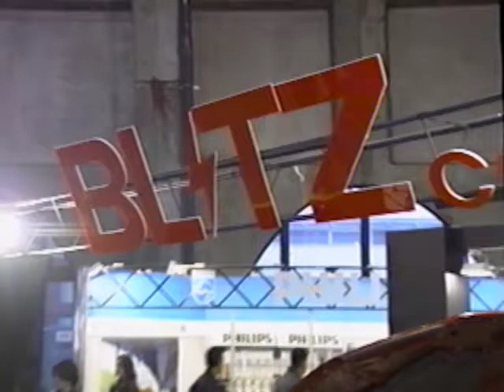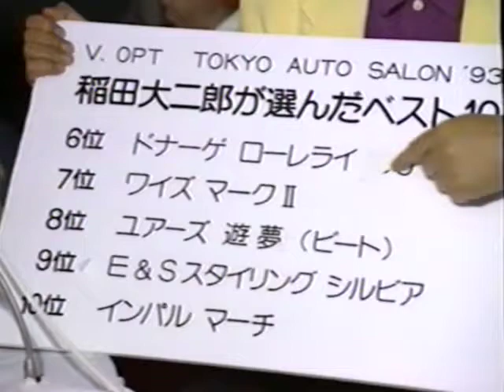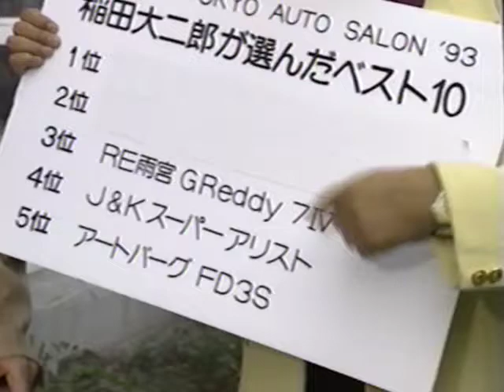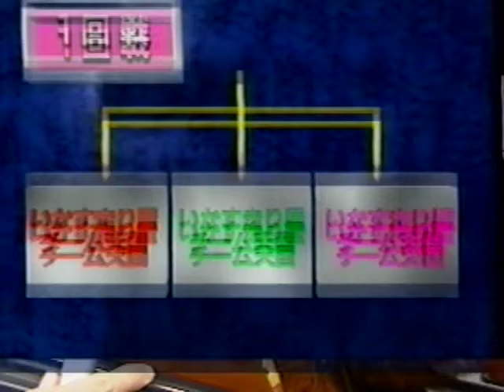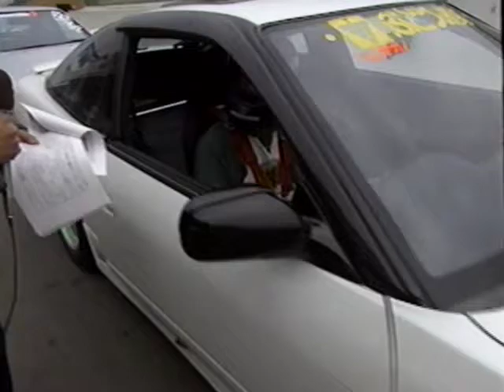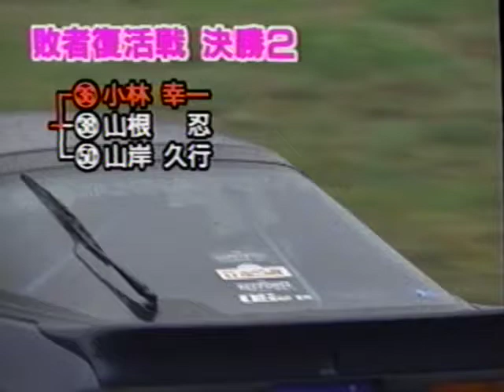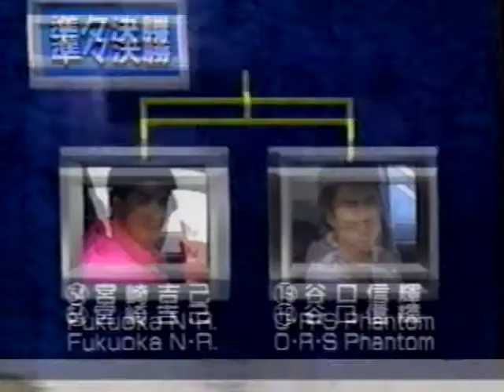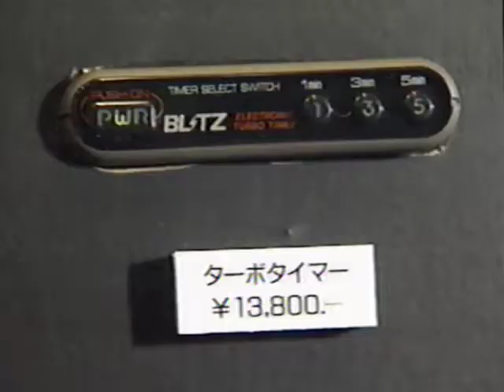Video Option Vol 22